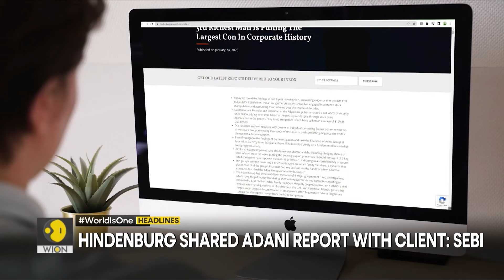US: Pressure mounts on Biden to quit race | Protests mark 9 months of Hamas attack | WION Headlines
Headlines of the hour:

- US: Pressure mounts on Biden to quit race
- Protests mark 9 months of Hamas attack
- French Elections: High voter turnout in France so far
- Kulgam encounter: 6 terrorists killed
- Hindenburg shared Adani report with client: SEBI
- Flash floods claim 14 lives in Nepal
- Ukraine war: Ammunition dump hit in Russian region